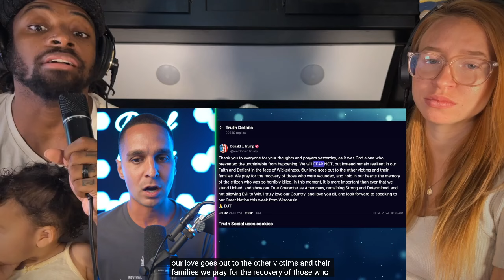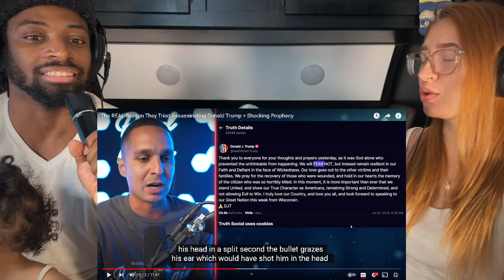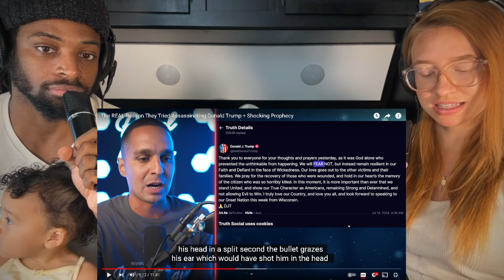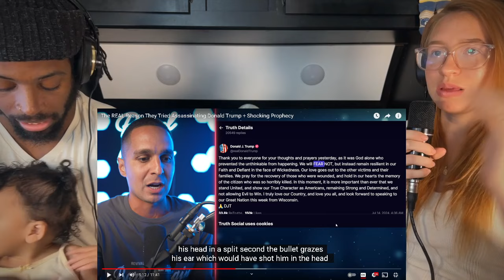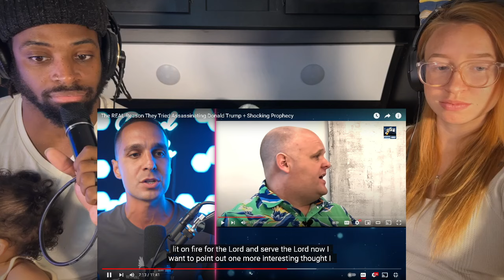The Trump Prophecy Fulfilled (2024)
SCARY! Did His Trump Prophecy REALLY Come To Pass?

This is a reaction video for The REAL Reason They Tried Assassinating Donald Trump + Shocking Prophecy . This is a Christian perspective. Thanks so much for tuning in! if there is a video you would like us to react to, please donate and send the request to: ! God Bless You!